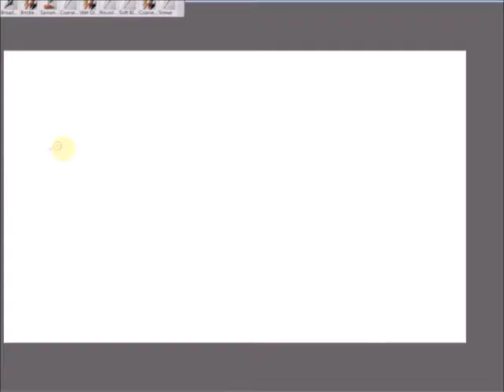30 Second Bass Painting Lesson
30 second watercolor painting lesson

based on the idea "quit my job n gone fishin" by Psweetsdesign.com